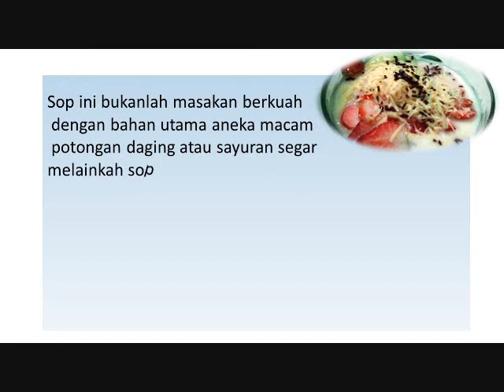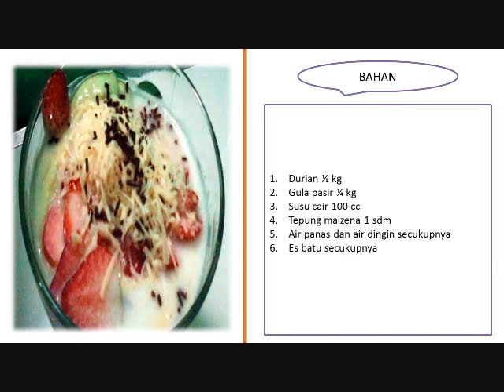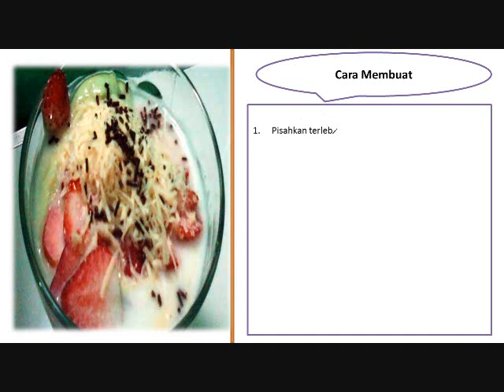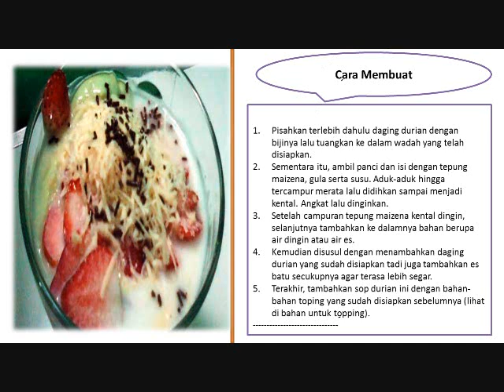Resep SOP DURIAN MANIS